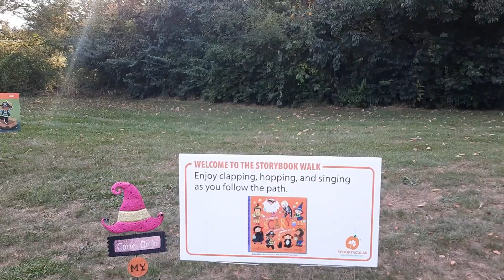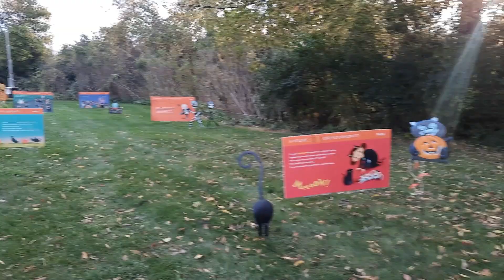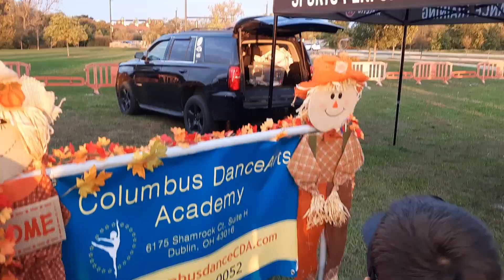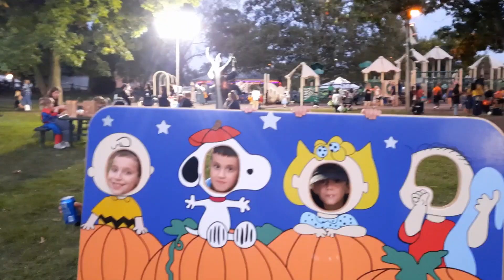All Enjoyed Annual Dublin Halloween Spooktacular.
That was a super interesting day.